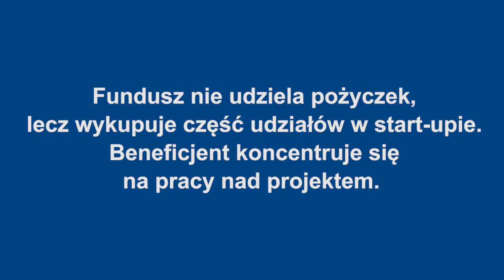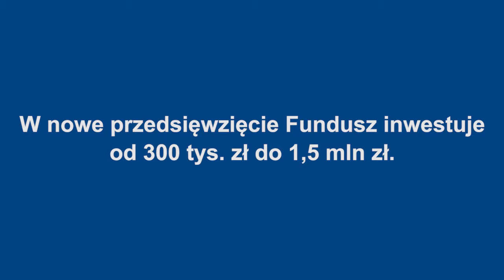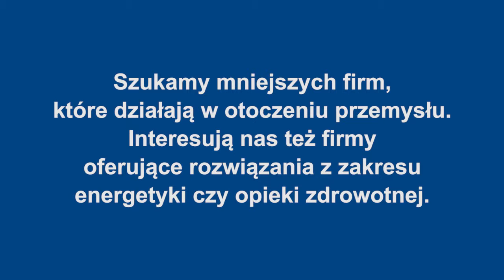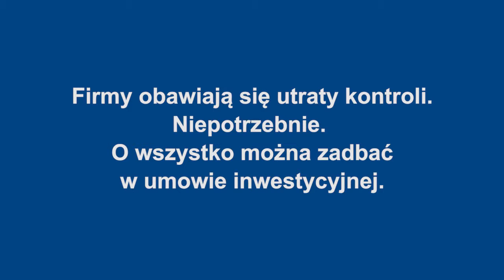Szymon Klimas mówi o wejściach kapitałowych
Szymon Klimas, prezes IQ Pomerania, spółki zarządzającej Funduszem JEREMIE Seed Capital Województwa Zachodniopomorskiego, mówi, jakiego typu firmy lub pomysły mogą liczyć na wsparcie w formie objęcia udziałów w spółce. Powiązany tekst